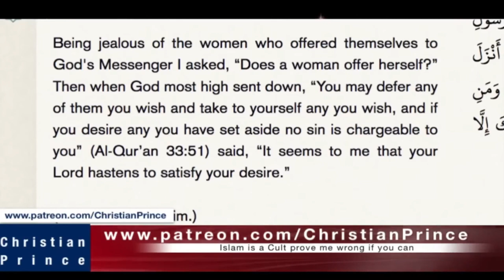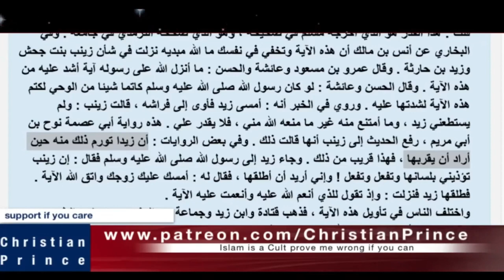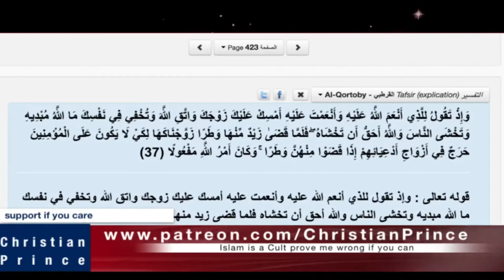Muhammad's miracle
This video is taken from Christian Prince Live Video